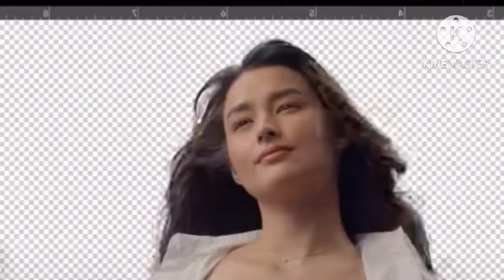Liza Soberano patuloy na na criticize dahilan sa mga statements niya, Fans ni Kathryn napalaban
Di tumatahimik ang mga taga suprta no Kathryn Bernardo sa mga naririnig na statements ni Liza and napalaban na sa mga fans ni Liza pero naku Liza pinapauuhan na ng Ex Executive director ba yun ng AbDCBN na mag isip muna ng maigi bago nagre release ng statements and may iba na nagsasabi na wag na munang mag paninterview si Liza para di na lalaki ang issue niya sa management sa talent manager niya at ngayon nakasama na ang mga kilalang artista dahilan sa mga statements ni Liza.